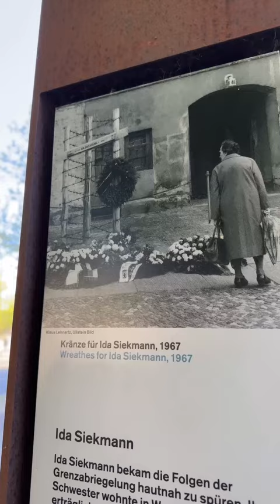The first death at the Berlin Wall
🏢 Ida Siekmann lived on Bernauer Strasse

⚠️ When the Berlin Wall went up this street was raided by soldiers

🪟 Over the next days people broke into the buildings here to jump to West Berlin

🪦 Although fireman and volunteers were ready to escape those fleeing the East, Siekmann unfortunately fell to her death

📰 She was the first of 140 people confirmed to have been killed at the Berlin Wall

💐 The site of her death became an impromptu memorial